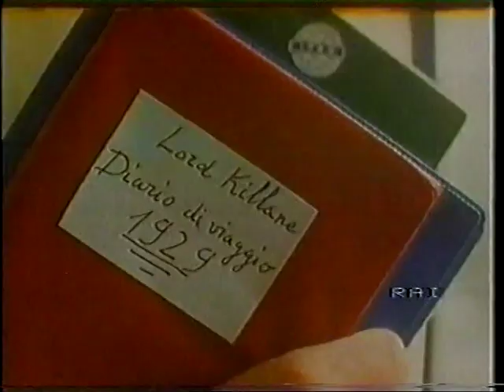3 Selinunte Nelluovodargento2